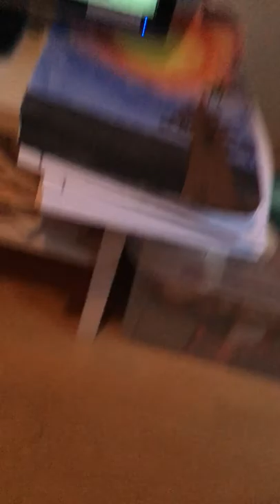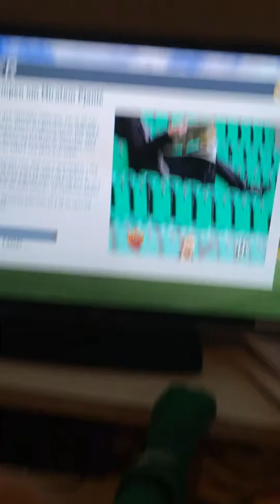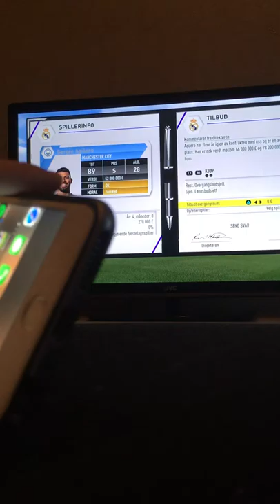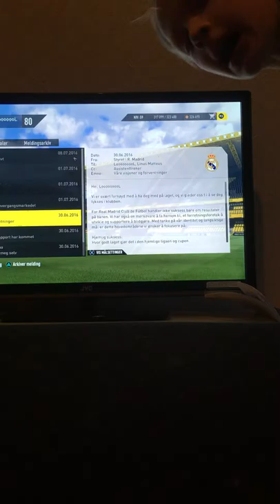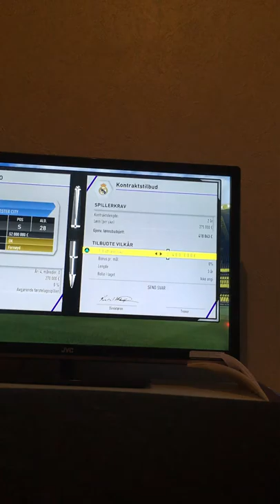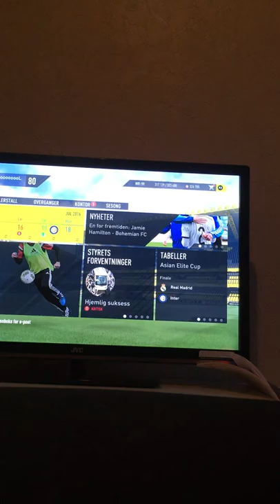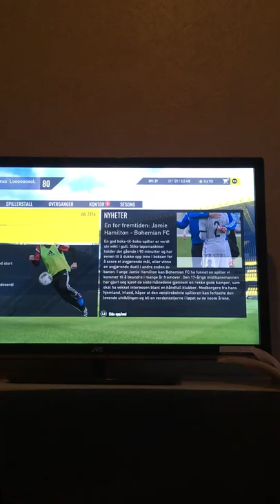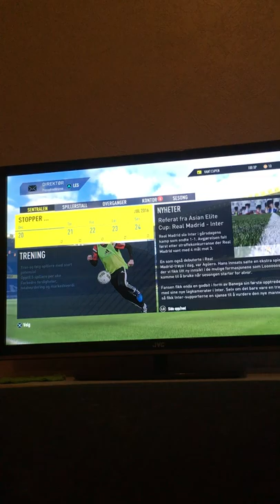Karriere modus med real Madrid🇪🇸hos linus